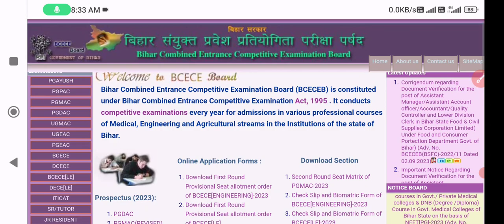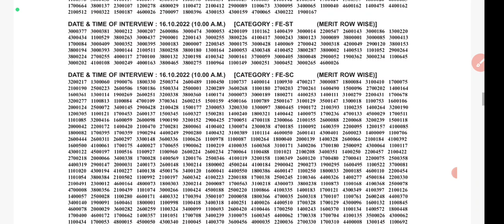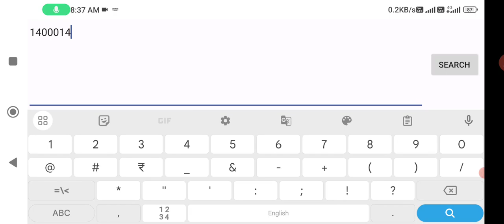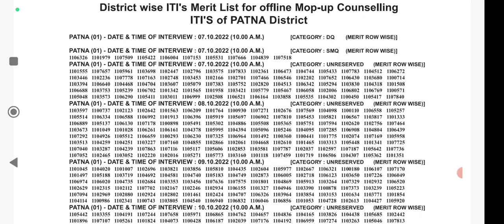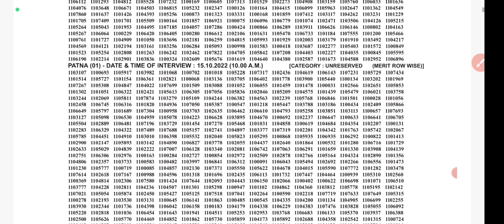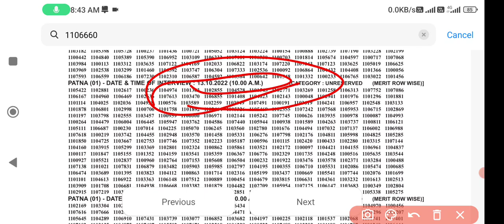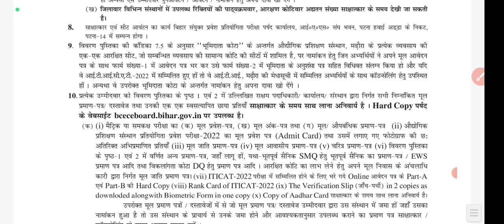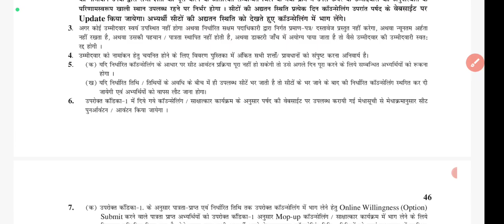bihar iti Mop up counselling list kaise dekhenge l bihar iti counselling 2023 l bihar iti offline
bihar iti Mop up counselling 2023 l bihar iti documents verification 2023 l bihar iti counselling

bihar iti willingness submit last date 2023 l bihar iti offline counselling 2023 l bihar iti 2023
bihar iti admission 2023 l willingness submit kiye hai to kya karna hoga l bihar iti counselling
bihar iti document verification kaha hoga l bihar iti mop up counselling 2023 l bihar iti 2023
bihar iti admission 2023 most important information l bihar iti mop up counselling 2023 date l

1♥️👉. Rank card iticat 2023 download link 🔗

✅♥️2👉.

♥️3. 👉Download 2nd Round Provisional Seat allotment order of ITICAT-2023

bihar iti 2023 counselling date
bihar iti seat allotment 2023
bihar iti counselling kab
bihar iti counselling kab hoga 2023
bihar iticat 2023 counselling 2023
iti counselling 2023 date,
bihar iti counselling kab se hoga,
bihar iti 2023 Counseling date,
Bihar iti 2023 counselling date kab ayega,
iti me counselling kaise hota hai,
iti counselling kab se hoga,